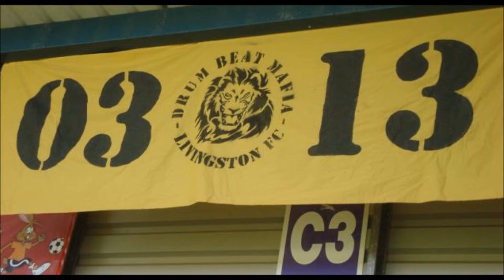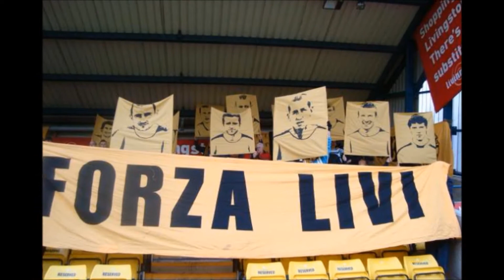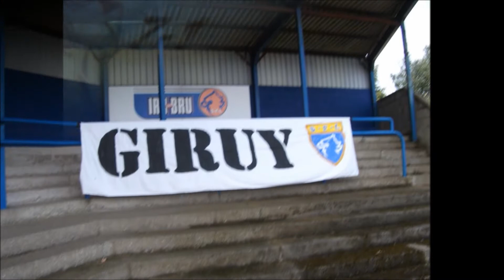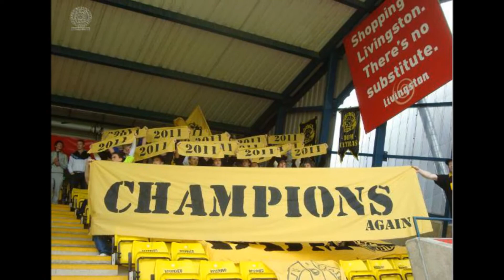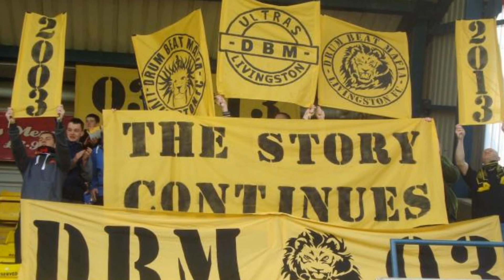DBM - Through The Years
10 Years Of The DBM